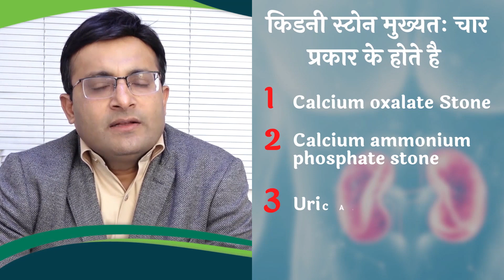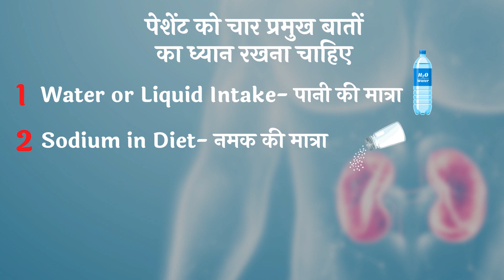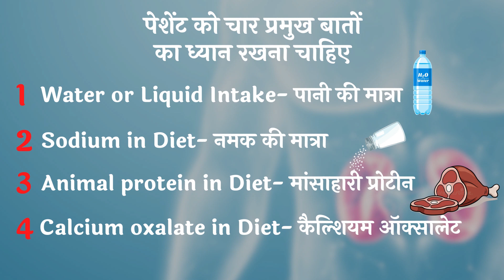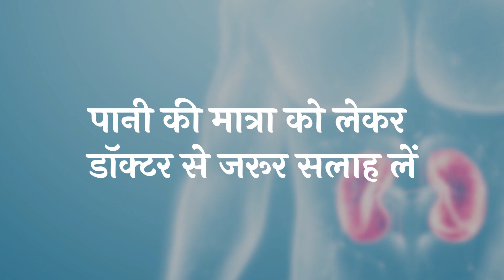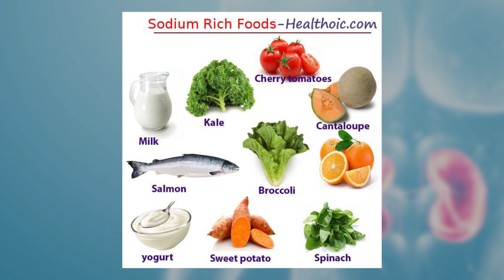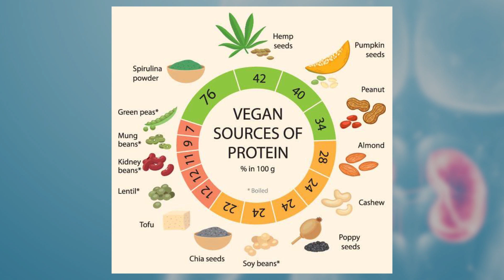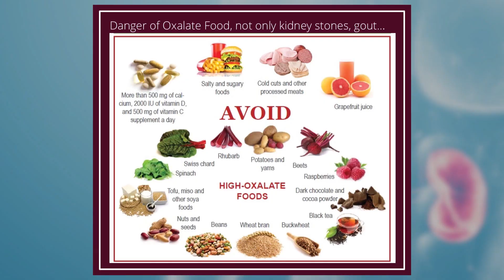KIDNEY STONE DIET I Dr Santosh Agrawal, Bansal Hospital, Bhopal